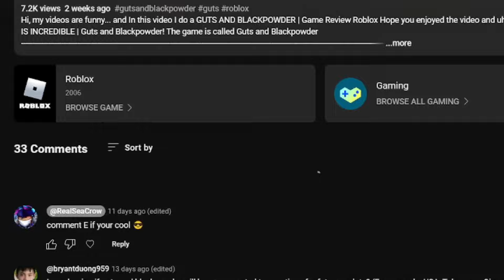ROBLOX WAR OF THE DEAD | Guts & Blackpowder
Hi, my videos are funny... and In this video you see the Roblox War Of The Dead | Guts And Blackpowder! Hope you enjoyed the video and uhhh, peace! This game is called Guts and Blackpowder!

Credits:
Filmed by: @RealSeaCrow
Edited by: @RealSeaCrow
Thumbnail by: @RealSeaCrow (this took 8 hours) X-X
What is ROBLOX? ROBLOX is an online virtual playground and workshop, where kids of all ages can safely interact, create, have fun, and learn. It’s unique in that practically everything on ROBLOX is designed and constructed by members of the community. ROBLOX is designed for 8 to 18 year olds, but it is open to people of all ages. Each player starts by choosing an avatar and giving it an identity. They can then explore ROBLOX — interacting with others by chatting, playing games, or collaborating on creative projects. Each player is also given their own piece of undeveloped real estate along with a virtual toolbox with which to design and build anything — be it a navigable skyscraper, a working helicopter, a giant pinball machine, a multiplayer “Capture the Flag” game or some other, yet­to­be­dreamed-up creation. There is no cost for this first plot of virtual land. By participating and by building cool stuff, ROBLOX members can earn specialty badges as well as ROBLOX dollars (“ROBUX”). In turn, they can shop the online catalog to purchase avatar clothing and accessories as well as premium building materials, interactive components, and working mechanisms.